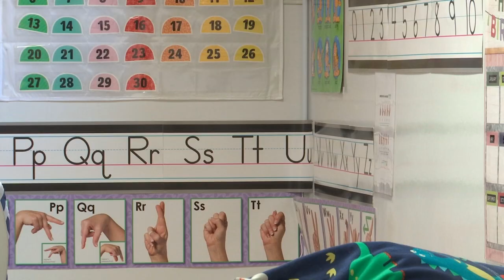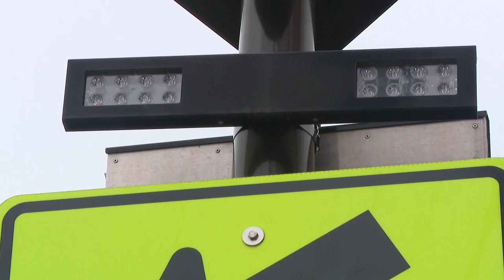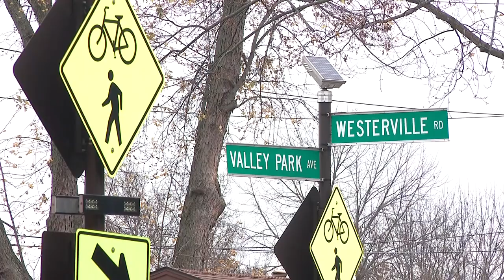Caretakers remember the life of 4-year-old Catherine Rodriguez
4-year-old Catherine Rodriguez and an adult were struck by a vehicle in northeast Columbus while trick-or-treating on Halloween. Catherine died from her injuries.